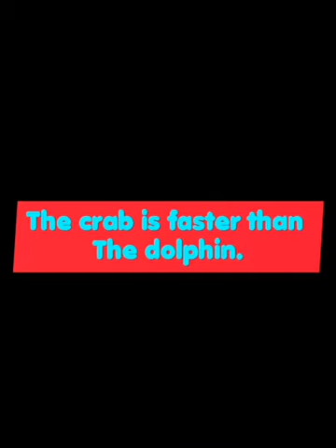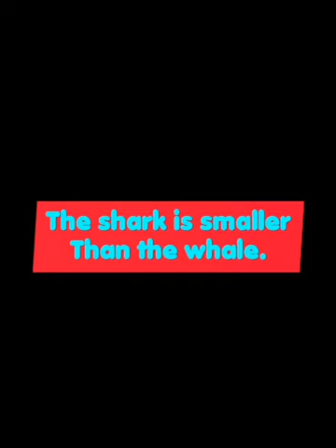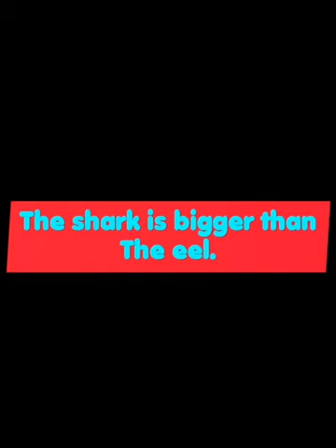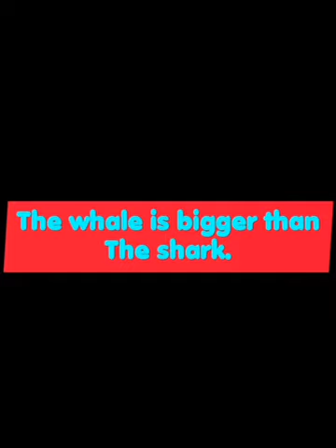Adjectives مقارنه الصفات بصوت احد الطلاب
في هذا الفيديو نناقش مقارنة الصفات بصوت احد طلابي .